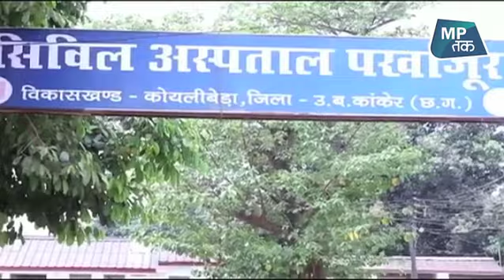इस 'पाप' का मिलेगा करारा जवाब ! | MP Tak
लोकसभा चुनाव के पहले चरण से पहले नक्सलियों ने फिर छत्तीसगढ़ में जवानों को निशाना बनाया । कांकेट में सुरक्षाबलों और नक्सलियों के बीच मुठभेड़ में BSF के चार जवान शहीद हो गए...वहीं, दो जवान घायल हैं ।